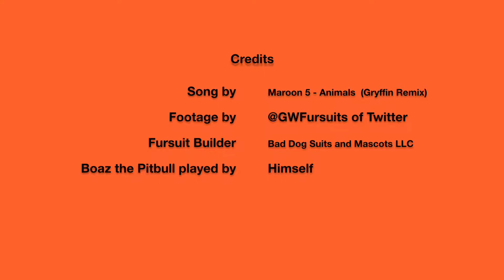Boaz the Pitbull - Maroon 5 Animals (Gryffin Remix)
Meet the newest addition to the Bad Doge Family, Boaz the Pitbull!

Boaz may act ruff and tough but he's a big softie at heart.  He features digitigrade padding, special seam selection to accentuate muscular features, outdoor soled feetpaws for extra grip in the wild, puffy stuffed handpaws with claws, 3-D following eyes, and lastly a weighted tongue to drool all over you with! ;D

We'll be getting more video with better lighting for him soon, but for now let us know what you think! ;)